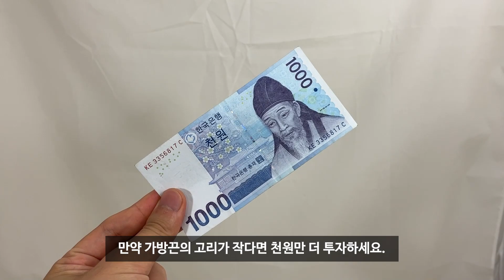1분 짧은 꿀팁 2탄 다이슨 드리미 차이슨 삼성 엘지 무선청소기 어깨끈 만들기 자동차 차량 청소기 손목 통증 터널증후군 해결 트리거 고정 청소 노하우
안녕하세요. 엉클로이입니다.

무선청소기를 사용하면서 들고 하는 청소기가 무겁고 부담이 되어 천원으로 편하게 해결 가능한 꿀팁을 알려드립니다.

제가 찾은 최저가 상품들입니다. 가격변동이 있을 수 있으니 참고하세요.

삼성 제트 150AW 청정스테이션 없는 모델 30만원대

*** 추천드린 최저가 제품 링크는 참고용입니다. 제가 최선을 다해 찾아서 추천드리지만 여러 할인 프로그램으로 일정 시기에 더 저렴한 제품이 있을 수 있습니다.
또한 큐텐, 알리익스프레스, 쿠팡 파트너스 등의 활동으로 일정의 수수료를 제공 받을 수 있습니다.
수수료는 구매금액에 포함되는 것이 아니며, 간접적으로 발생된 수익은 새로운 리뷰제품 구매 및 영상제작에 사용됩니다. 감사합니다.